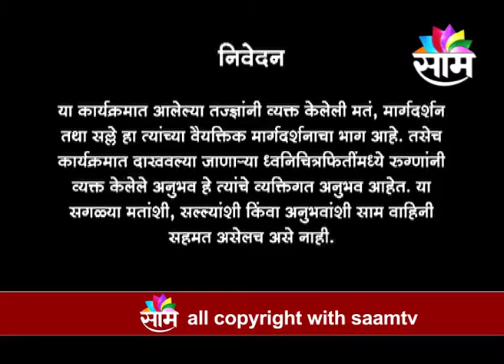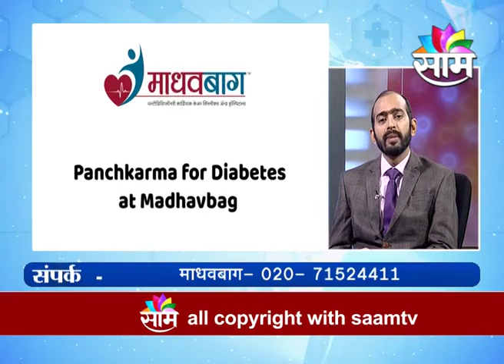1611 Sanjivan Mantra Dr Nilesh Kulte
1611 Sanjivan Mantra Dr Nilesh Kulte